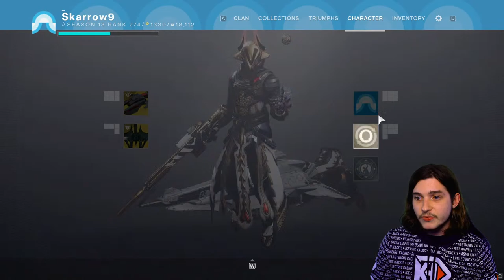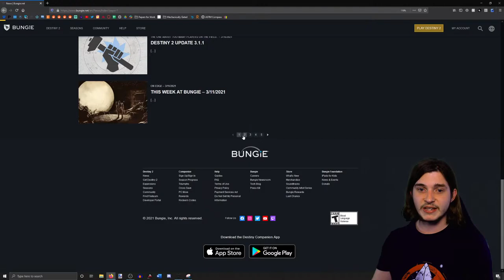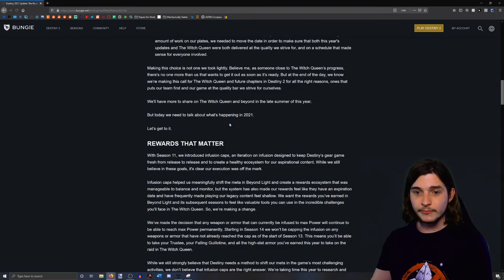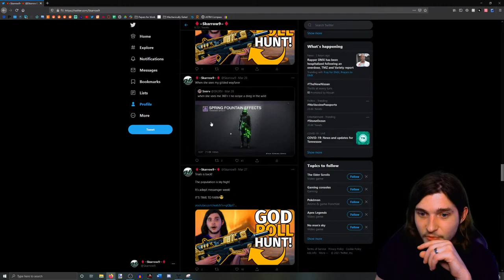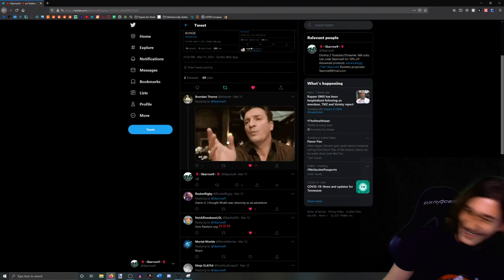God Roll Ophidian Aspect Farming!!// !advanced !member